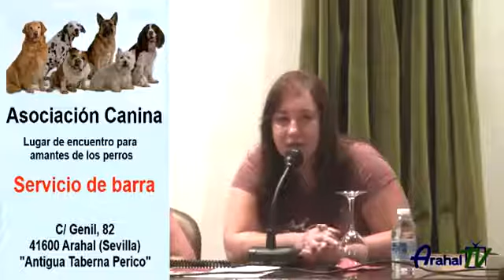Presentación libro 150 Rosas Arahal 18/11/2017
Presentación libro 150 Rosas - Arahal 18/11/2017 Arahal TV, la televisión online de Arahal Grabamos toda clase de eventos privados como fiestas, conciertos,,, etc..

Canal CNC Arauca - Noticias de Arauca - El canal mas visto en el departamento de Arauca, contamos con información las 24 horas del día, fotos y contenido multimedia.

Se llevó a cabo la presentación del libro de Don Rafael Parada Golarte, quién fuera presidente del Club Yaquis de Obregón por 17 años, logrando levar a la tribu a dos títulos de liga.